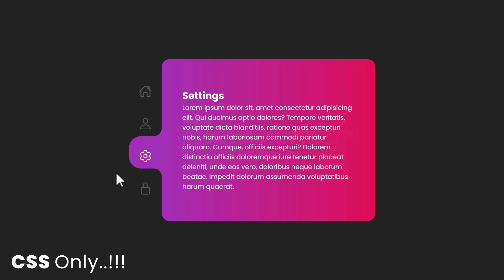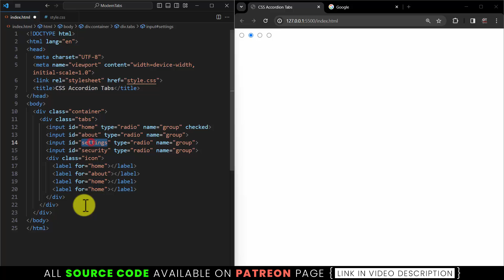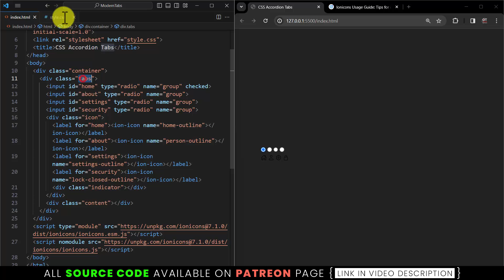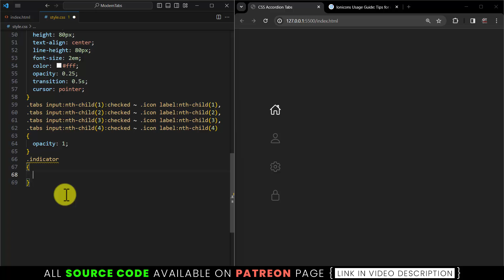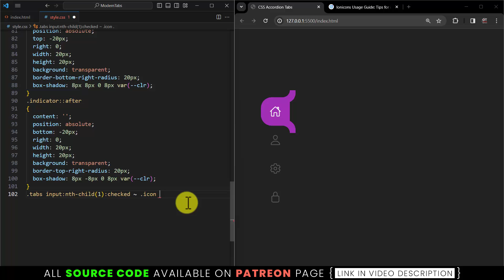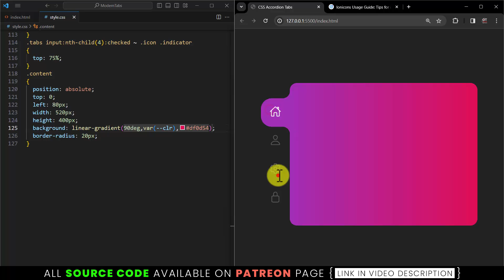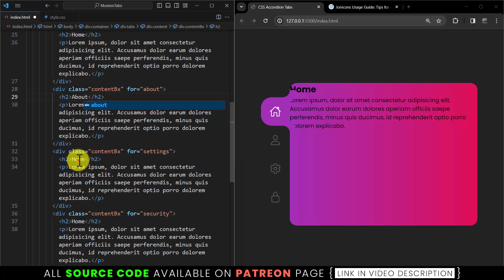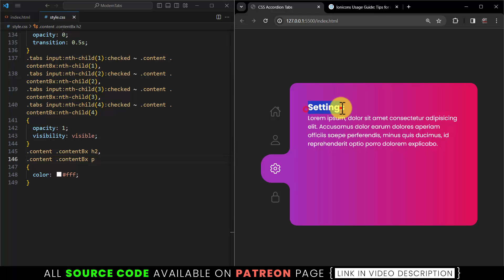CSS Only Tabs with Sliding Indicator | CSS Curve Outside